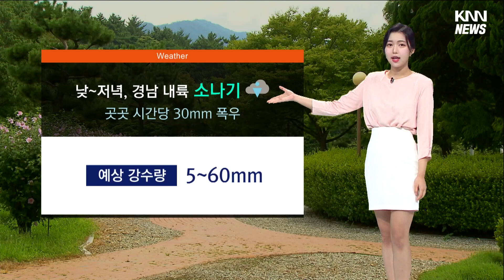8/2(수) 어제(1)만큼 더워..낮 최고 부산 33도, 밀양 36도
(메인)
오늘 날씨도 더운 걸 넘어 뜨겁겠습니다. 말 그대로 불같은 폭염이 기승을 부리고 있는데요. 오늘 부산의 낮 기온 33도, 밀양은 36도까지 올라서 최고기온을 경신한 어제만큼이나 무덥겠습니다. 온열질환자가 계속해서 발생하고 있는 만큼 건강관리 잘 해주셔야겠습니다.

(메인2)
당분간 내륙은 소나기 소식이 잦겠습니다. 오늘 낮부터 저녁 사이 국지적으로 내리겠고요. 천둥,번개와 함께 시간당 30mm 안팎으로 강하게 쏟아질 수 있겠습니다.

(전국)
오늘 전국에 가끔 구름이 많겠습니다. 공기 자체는 깨끗하겠지만, 오후에 중서부지역은 오존 농도가 높아지겠습니다.

(서부경남)
오늘 아침 기온은 어제와 비슷하게 출발했고요. 서부경남의 낮 기온은 34-35도를 보이겠습니다.

(중부경남)
창원과 거제 35도, 통영은 34도까지 오르겠고,

(부산권)
부산은 33도, 김해 34도, 양산은 36도로 평년보다 덥겠습니다.

(해상)
남해 먼 바다에는 풍랑주의보가 내려진 가운데, 물결은 최고 4m까지 매우 높게 일겠고요. 남해안으로는 너울성 파도가 갑작스럽게 밀려들겠습니다.

(주간)
앞으로도 대체로 맑은 날 속 폭염이 이어지겠습니다.

(공항)
오늘 아침 항공편 이용에 날씨로 인한 불편은 없겠습니다.